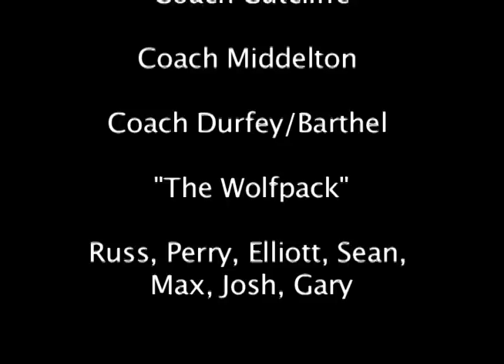Cooper Helfet Clocking In